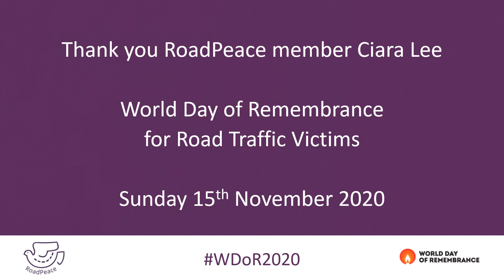WDR 2020 - Remembrance is hard for a reason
RoadPeace member Ciara Lee shares her reflections on remembrance. She took part in an online service of remembrance to commemorate the World Day of Remembrance for Road Traffic Victims, organised by RoadPeace, the national charity for road crash victims